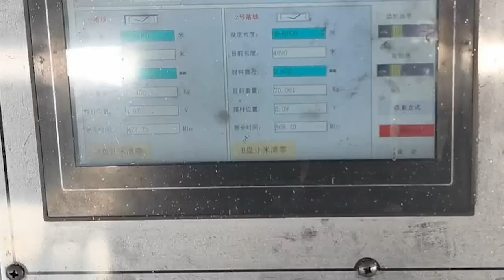Aluminum & Alloy Rod Breakdown Machine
This machine is used to produce the single aluminum wire sized φ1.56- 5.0mm from aluminum rod of φ9-12mm. The drawing capstan is arranged in straight line and in a continuous order. The mechanical speed gets well along with the electric speed so as to change dies quickly as well as to unload the bobbins automatically without stop. It is highly praised for easy operation, high efficiency and excellent wire quality.